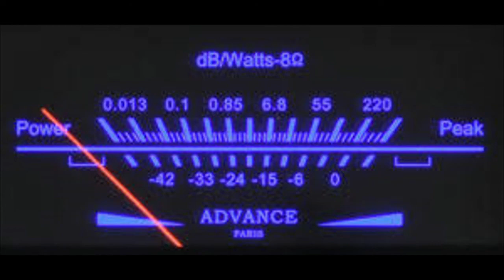Tiago de Reno & Pablo Bolivar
Tiago de Reno - Aurora (Sonic Future & Shades of Light Remix)
Pablo Bolivar & In2Deep - Eve